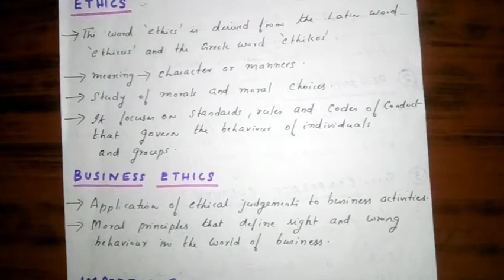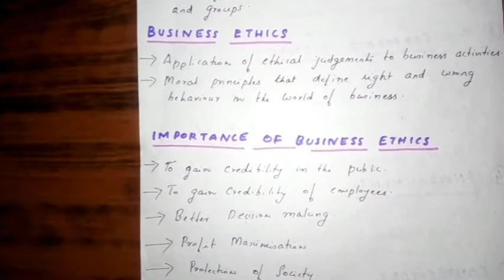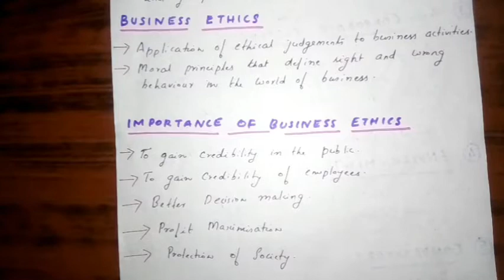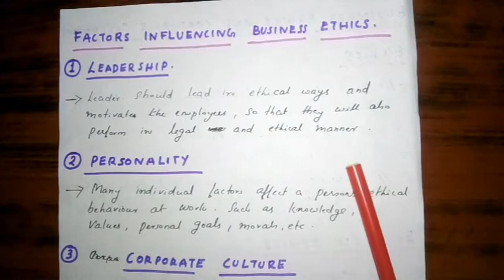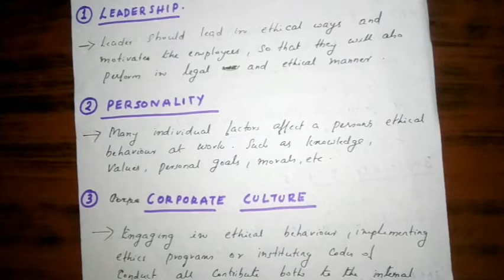Business Ethics & Corporate Governance |Part -02 |Malayalam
This video explains the topics in the subject - Business ethics & Corporate Governance.The topics covered are- Definition and meaning of  Business Ethics,Importance of business ethics,factors influencing business ethics.